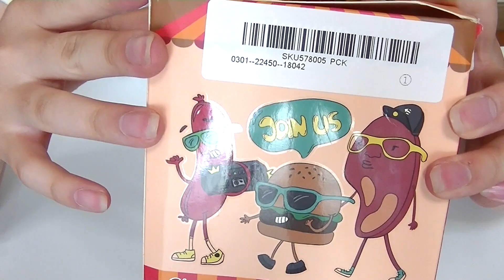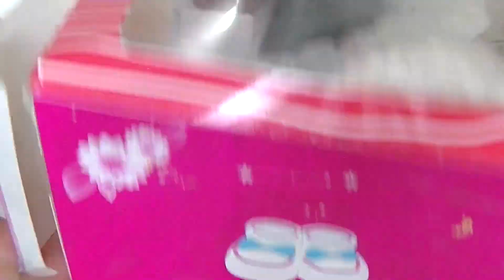こりゃ・・驚いた・スクイーズだアアア！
『今回紹介したスクイーズ』